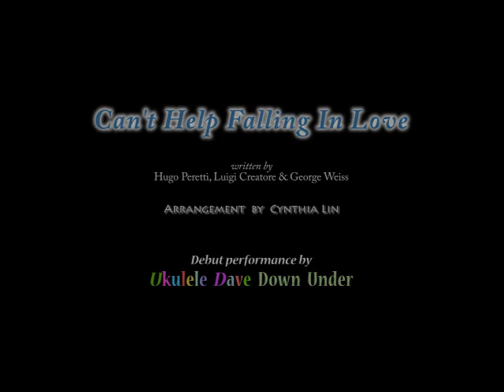Falling In Love With You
Written by Hugo Peretti, Luigi Creatore & David Weiss.
Arrangement by Cynthia Lin.
Debut singing performance by Ukulele Dave Down Under.